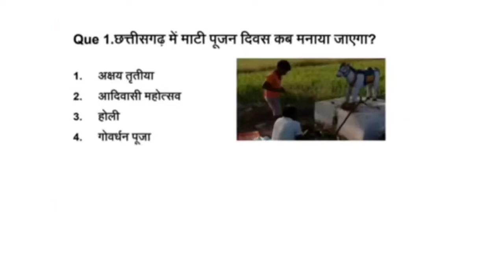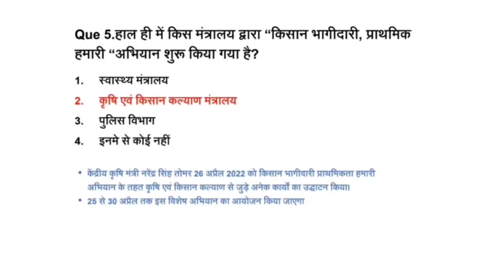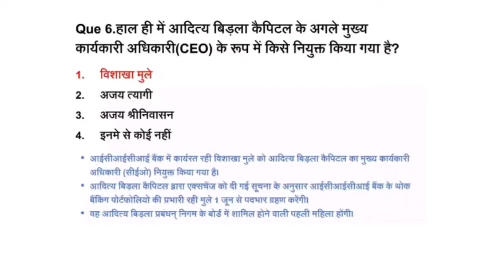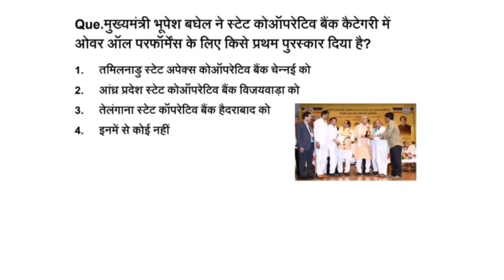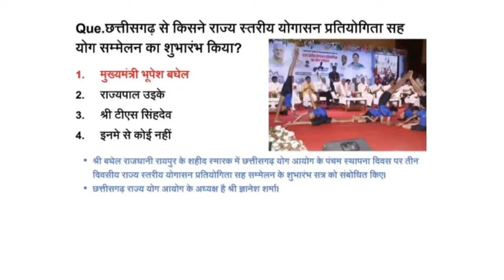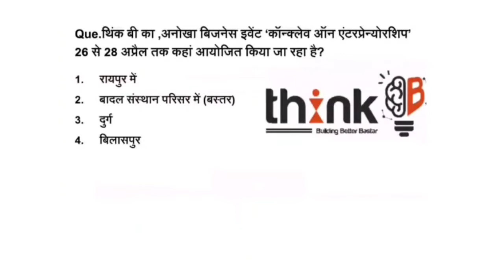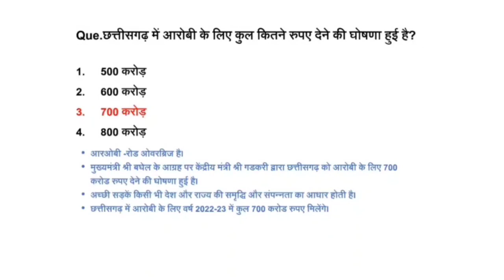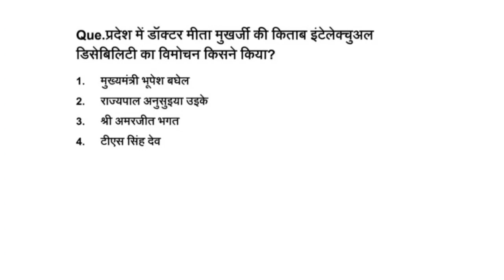29 April 2022 | Chhattisgarh Current Affairs | Daily cg current affairs | CGPSC | Vyapam | Today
29 April 2022 | Chhattisgarh Current Affairs | Daily cg  current affairs | CGPSC | Vyapam | Today.

cg current affairs 2021 in hindi pdf
cg current affairs 2022 in hindi
cg current affairs 2021 in english pdf
cg current affairs online test
साग करंट अफेयर्स
cg current affairs august 2021
छत्तीसगढ़ सामान्य ज्ञान 2022
छत्तीसगढ़ सामान्य ज्ञान प्रश्नोत्तरी
cg current affairs february 2022
cg current affairs february 2020
cg current affairs GK 2022
cg vyapam current affairs in hindi
cg current affairs yearly
cg current affairs 2021-22